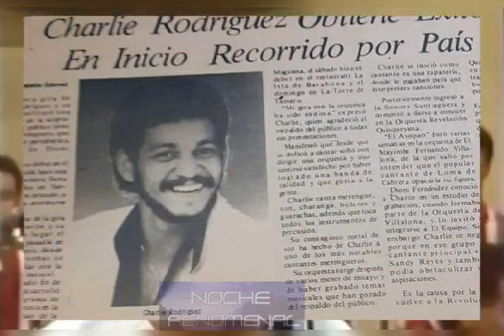Biografia de Charlie Rodriguez. Escrito por: Carmen Rivas. Voz: José Manuel Torres. 🎼🎵🎶🎼🎵🎶